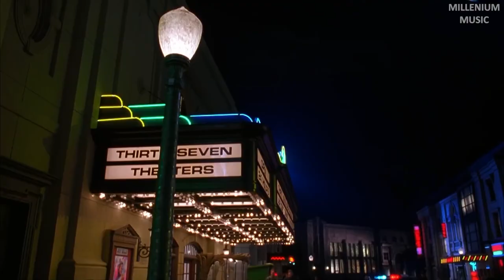The Kid LAROI & Justin Bieber - STAY (The Mask Whatsapp Status)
✅Listen to new music on this channel✅
🔊 MILLENIUM MUSIC 🔊
Oh and check out other cool videos ✅

In this video you will see The Kid LAROI & Justin Bieber - STAY (The Mask Whatsapp Status) . This is some of the most motivational video for me so I hope you will like it!

Official video for “Stay” by The Kid LAROI & Justin Bieber.